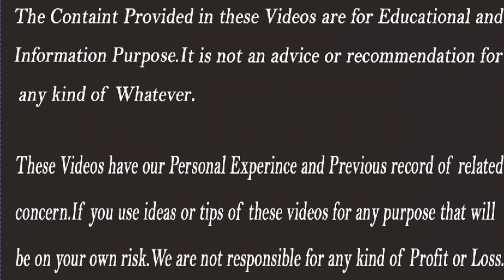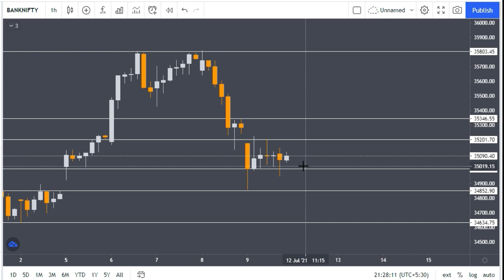Bank Nifty Tomorrow | Bank Nifty Tomorrow Level | Experts Views on Bank Nifty | Stocks Bazaar